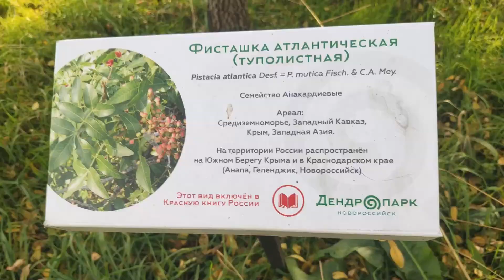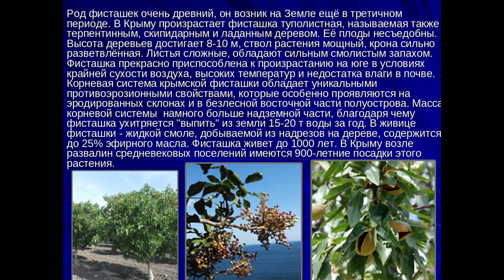Фисташка атлантическая туполистная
Собираем фисташку атлантическую туполистную в дендропарке